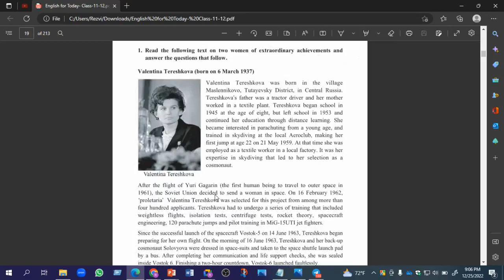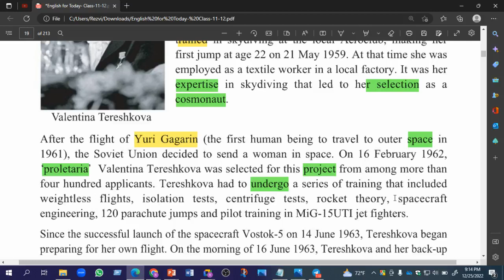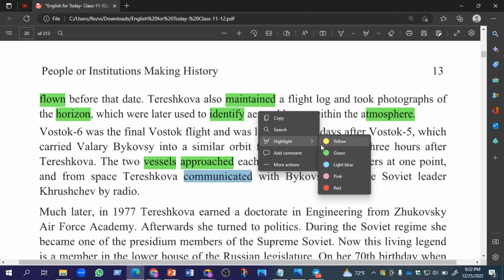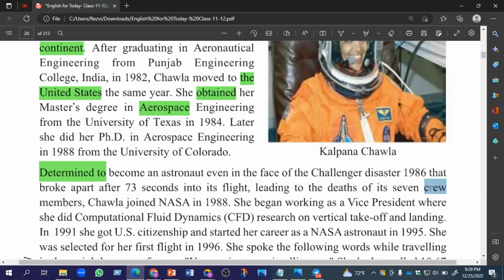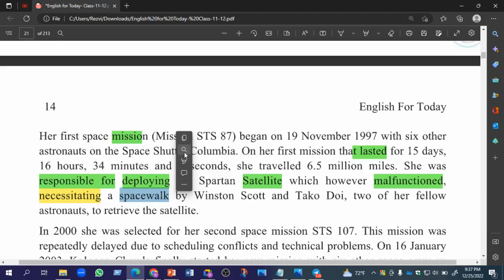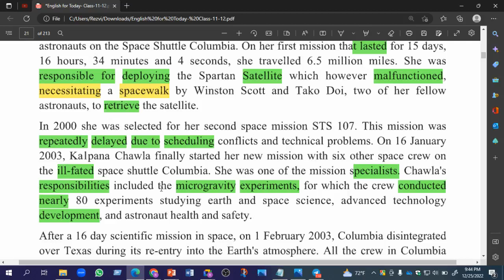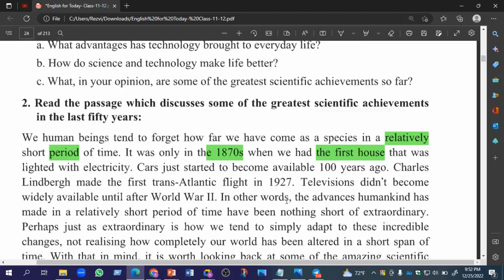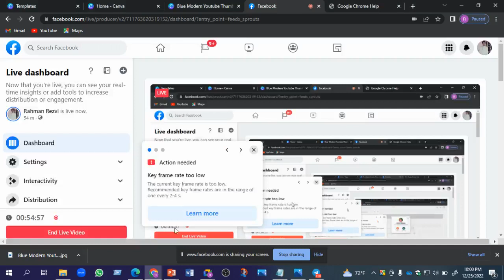Textual Vocab Challenge। Day-01। Rezvi Rahman।English MOja । Pavel's HSC English ।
medical admission english preposition,
english admission naam,
nursing admission english class,